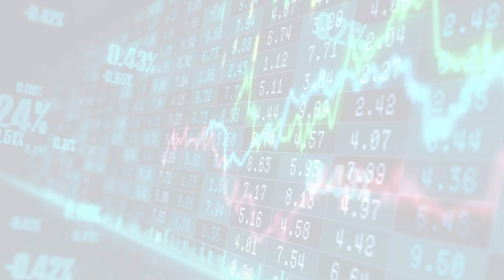MarketWatchLists: PaperForestProducts Update for Tuesday, May 23, 2023, 17:05 EST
MarketWatchlists Paper and Forest Products Watchlist.

Watchlist Companies:
- Stora Enso OYJ (ENUR.F) EUR 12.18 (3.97%)
- Stella Jones (STLJF) USD 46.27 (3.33%)
- American Woodmark Corp (AHQ.SG) EUR 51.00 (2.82%)
- Svenska Cellulosa (SCA-B.ST) SEK 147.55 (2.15%)
- UPM Kymmene (UPM.HE) EUR 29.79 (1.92%)
- Mondi (MNDI.L) GBp 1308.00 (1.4%)
- Holmen Aktiebolag (HL9C.F) EUR 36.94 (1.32%)
- International Paper (IP) USD 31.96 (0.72%)
- Patrick Industries (PK2.F) EUR 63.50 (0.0%)
- Sungchang Enterprise Holdings (000180.KS) KRW 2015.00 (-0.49%)
- Masonite International Corp (MII.F) EUR 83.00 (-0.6%)
- Koppers Holdings (KO9.F) EUR 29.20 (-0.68%)
- Klabin SA ON (KLBN3.SA) BRL 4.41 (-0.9%)
- Universal Forest Products Industries Inc (UFPI) USD 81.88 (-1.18%)
- West Fraser Timber Co Ltd (WFG) USD 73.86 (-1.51%)
- Masco Corp (MAS) USD 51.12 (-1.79%)
- Jeld Wen Holding Inc (JELD) USD 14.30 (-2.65%)
- Louisiana Pacific Corp (LPX) USD 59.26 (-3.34%)
- Trex Co (TREX) USD 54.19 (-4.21%)

About:
MarketWatchLists is a service provided by Praefidi.